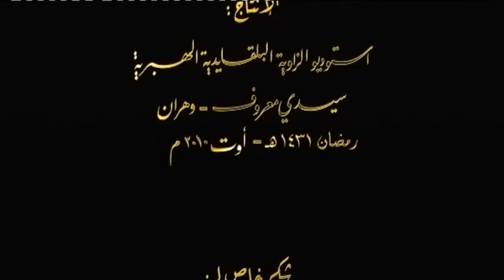الدروس المحمّدية 2010 الدكتور وليد السمامعة 4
الدروس المحمّدية 2010 الدكتور وليد السمامعة
الطريقة البلقائديّة  الهبريّة
الملتقى الخامس لسلسلة الدروس المحمّدية
ضمن محور
العِلْم
رمضان 1431 --  أوت 2010
فضيلة الدكتور وليد السمامعة - المملكة الأردنية الهاشمية - [ 4 أجزاء]:
● الأشاعرة ودورهم في الدفاع عن الشريعة